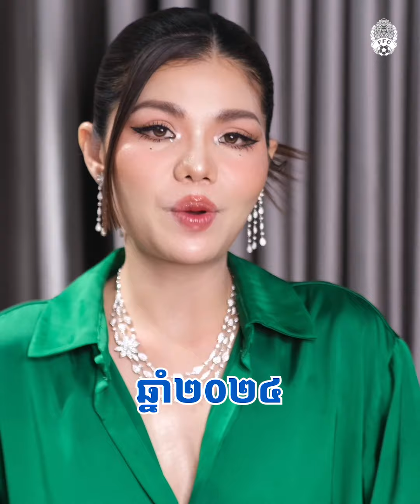👋🗓️ជួបជាមួយ សិល្បករ សិល្បការនី ពីក្រុមហ៊ុន វឌ្ឍនៈ ប្រ៊ូវើរី នៅថ្ងៃប្រកួត 👌😍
កម្ពុជា 🆚 ម៉ុងហ្គោលី
🗓 ថ្ងៃទី០៧ ខែមិថុនា ឆ្នាំ២០២៤
⏰ វេលាម៉ោង ១៨:០០ នាទីល្ងាច
🏟 ពហុកីឡដ្ឋានជាតិ (អូឡាំពិក)

-សំបុត្រមានដាក់លក់ផ្ទាល់នៅពហុកីឡដ្ឋានជាតិ ចាប់ពីម៉ោង ៩:០០ នាទីព្រឹក - ៦:០០ នាទីល្ងាច

🎟️ សំបុត្រ ក៏មានដាក់លក់នៅបណ្ដាហាងលក់ឯកសណ្ឋានក្រុមជម្រើសជាតិដូចខាងក្រោមផងដែរ៖

តម្លៃសំបុត្រ៖
🎟 សំបុត្រប្រភេទ ១ Zone A មានតម្លៃ ៣០,០០០ រៀល
🎟 សំបុត្រប្រភេទ ២ Zone B មានតម្លៃ ១៥,០០០ រៀល
“ទាំងអស់គ្នាដើម្បីកម្ពុជា”